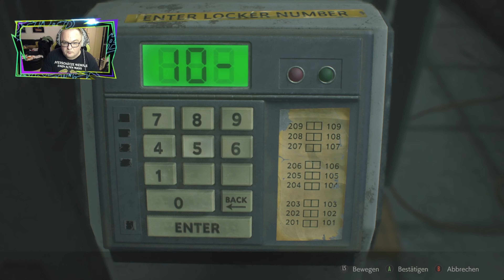Resident Evil 2 Remake Claire 💀 #08 (Horror Gameplay Deutsch)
Resident Evil 2 Remake Claire A PC Gameplay Deutsch

FSK ab 18 / Keine Jugendfreigabe

Es gibt zwei Protagonisten, die als Rookie-Cop Leon Kennedy oder als College-Studentin Claire Redfield auftreten können. Das ursprüngliche Spiel beginnt mit Leons erstem Arbeitstag und leider für den armen Polizisten fällt dieses bedeutsame Ereignis mit der Auslösung eines Virus zusammen, der die Bürger in sinnlose blutrünstige Zombies verwandelt. In dem Remake startet das Spiel etwa zwei Monate nach der Veröffentlichung des Virus, als viele der Bürger bereits verwandelt waren.

Leon trifft sich mit Claire, die nach ihrem vermissten Bruder sucht, aber es kommt vor, dass die Ereignisse sie aufteilen. Wenn Du durch die Stadt kämpfst, muss jeder Protagonist versuchen, das Polizeirevier zu erreichen, den vereinbarten Treffpunkt. Abhängig davon, welchen Charakter Du spielst, erhältst Du eine Reihe von Ereignissen.